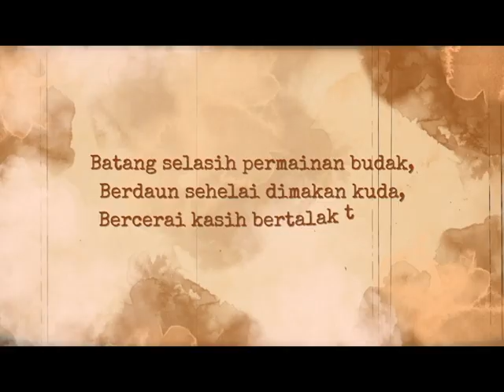PROGRAM PERKAMPUNGAN BAHASA BITARA 2024 PERINGKAT DAERAH SANDAKAN